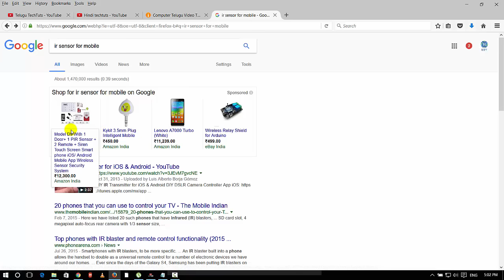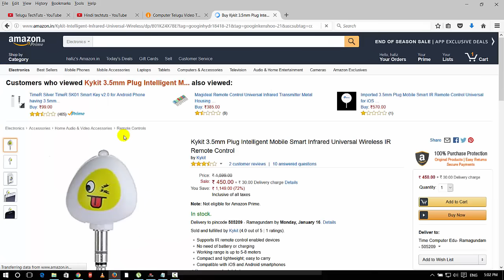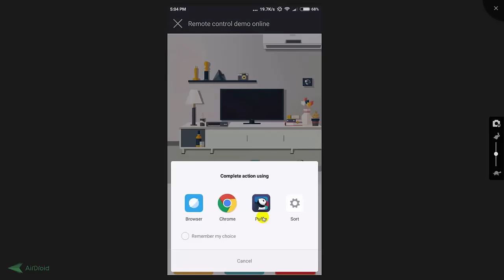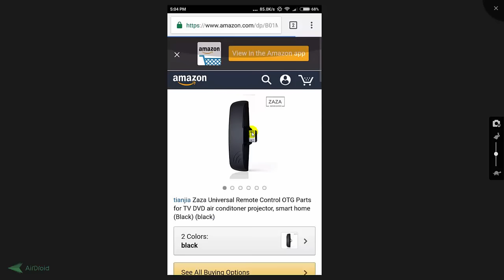How to use mobile phone as tv remote | Telugu